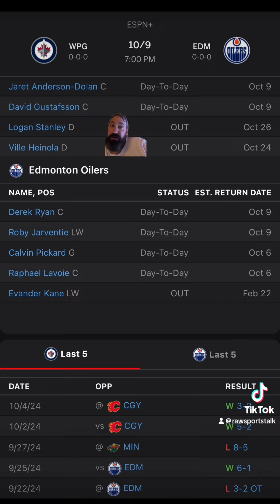Edmonton Oilers VS Winnipeg Jets : NHL Betting Info For 10/9/24